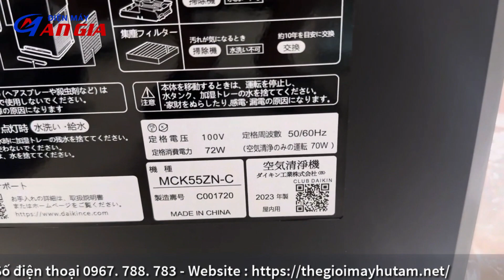Siêu phẩm máy loc không khí Daikin MCK55Z mới 99% màng chưa bóc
Điện máy An Gia giới thiệu máy lọc không khí Daikin MCK55Z date 2023 hàng lướt đấu giá mới 99% dùng phòng 50m2. Màng lọc mới tinh chưa bóc. CÔng suất 72w. Lọc không khí kiêm bù ẩm nhật bản.